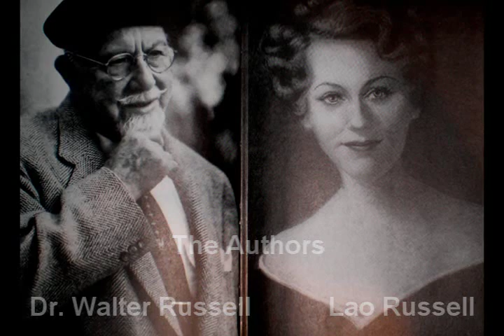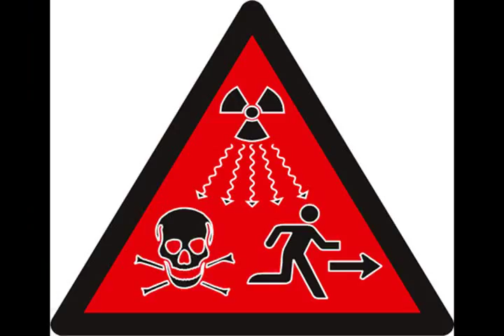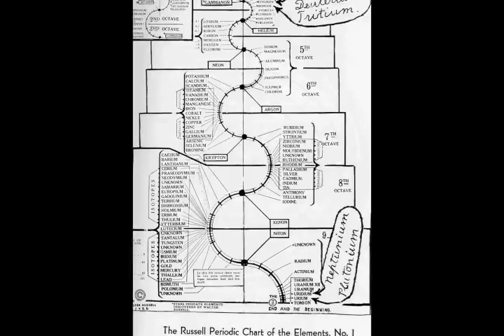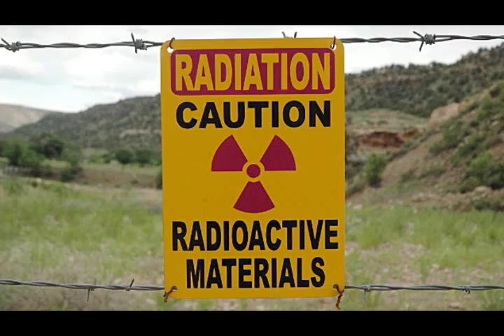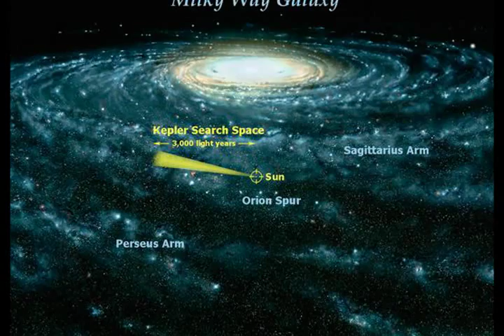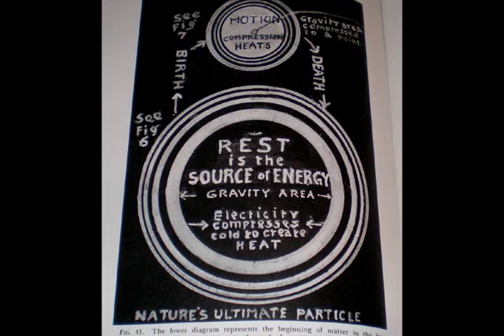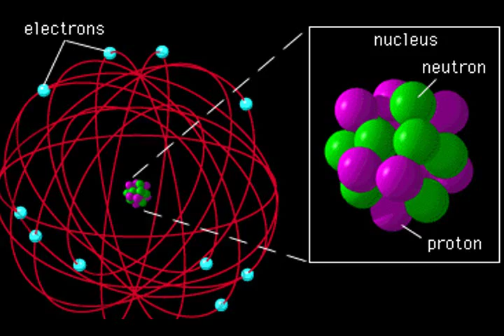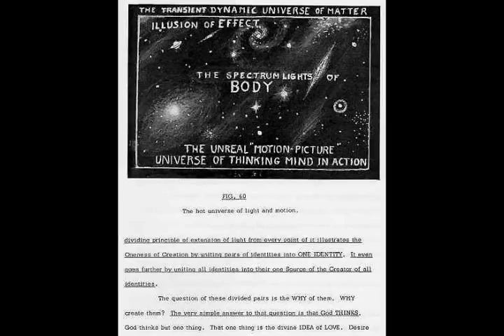TEC - Unit 6 - Atomic Suicide?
Quotes from "Atomic Suicide?" read by Matt Presti & Robert Otey.  This is a breakdown of the reasons why radioactive fission is deadly and should not be used as a world fuel.  Until the greed of man passes, every day brings us closer to our own annihilation.  Nuclear power threatens all humanity on this earth.  The reality of this dangerous world fuel is made evident in this 6th Unit of the Secret Of Light Series.

Produced by:

Matt Presti & Robert Otey